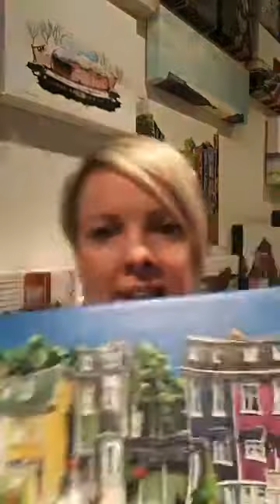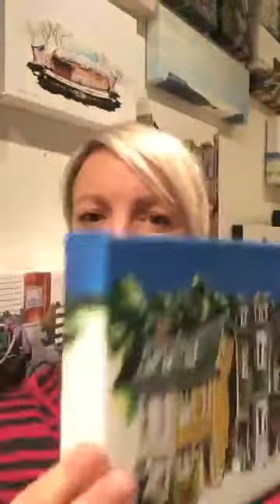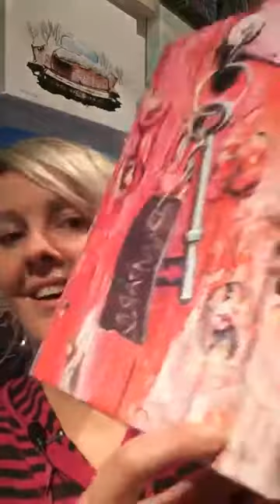Artist Advice: Doing Canvas Prints of Paintings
Some artist-to-artist advice about doing canvas prints of your paintings.